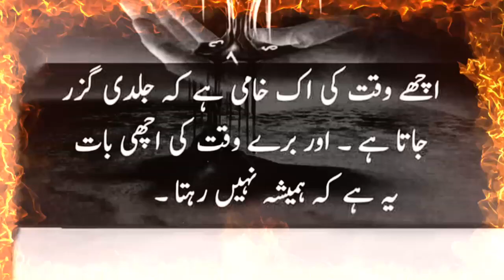golden words true lines motivational poetry